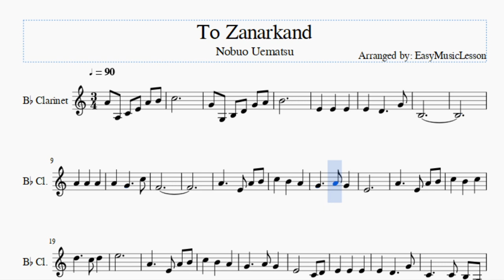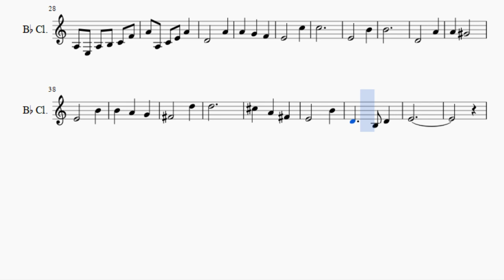Clarinet Sheet Music: How to play To Zanarkand by Nobuo Uematsu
Here is a sheet music/tab video on the song To Zanarkand by Nobuo Uematsu on the clarinet. A clarinet sheet music arrangement which is transposed to notes that are easily played by clarinet, for the song To Zanarkand by Nobuo Uematsu.

EasyMusicLesson teaches you to play the your favorite instrument, through well-arranged sheet music so that you too can learn how to play To Zanarkand by Nobuo Uematsu on the clarinet as fast as you can. A clarinet sheet music with backing tracks to help your play the song better.